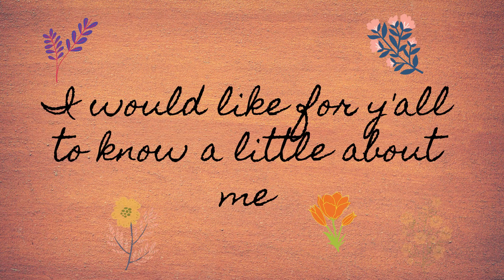THIS IS ME......PART I